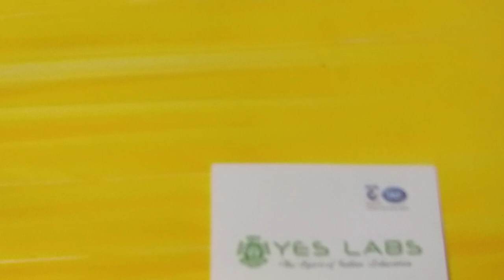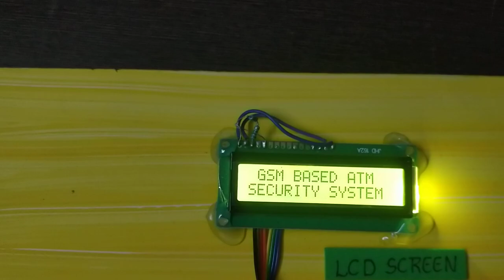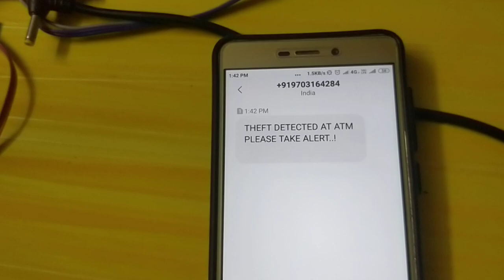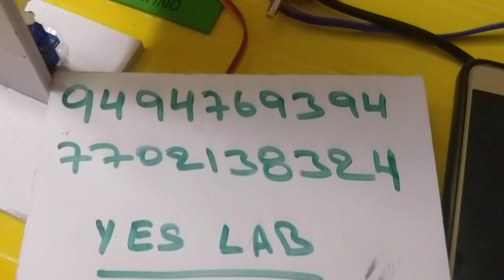ATM THEFT DETECTING SYSTEM WORKING MODELS DESIGN AND DEVELOPED BY YES LABS, 7673977997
INSPIRE MODEL
ROBOTIC MODELS
ADVANCED SCIENCE FAIR MODEL
WORKING MODEL